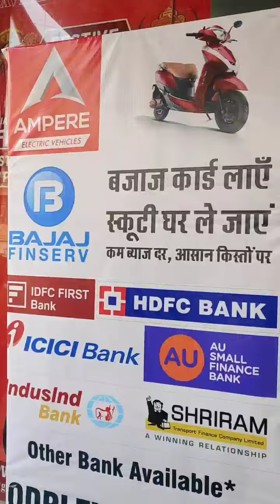₹50 किराए के चक्कर में मामला पहुंचा कोर्ट में जमकर हुआ झगड़ा रेलवे स्टेशन हिसार की घटना।